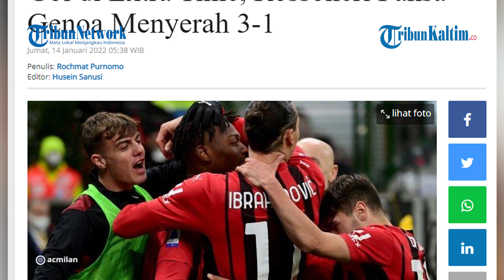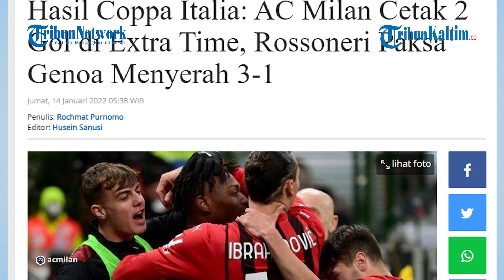Hasil Coppa Italia: AC Milan Cetak 2 Gol di Extra Time, Rossoneri Paksa Genoa Menyerah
AC Milan meraih kemenangan meyakinkan 3-1 atas Genoa dalam lanjutan babak 16 besar Coppa Italia di San Siro, Jumat (14/1/2022) dini hari WIB.
Sebelumnya, AC Milan dan Genoa harus melanjutkan laga setelah skor imbang 1-1 bertahan selama 90 menit.
Genoa lebih dahulu membuat gol pada menit 17 melalui Leo Ostigard dan baru disamakan Olivier Giroud selepas turun minum menit 74.
Untuk pahlawan kemenangan AC Milan pantas disematkan kepada dua pemain yang mencetak gol di babak extra time.

Editor: Jojo